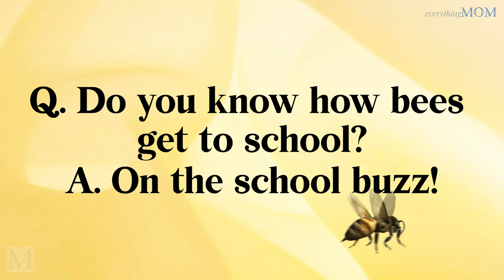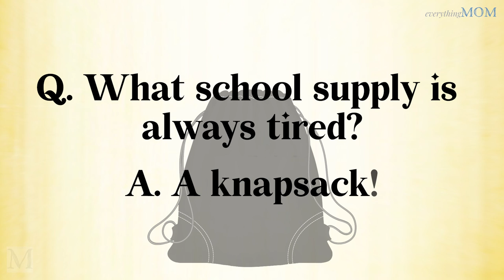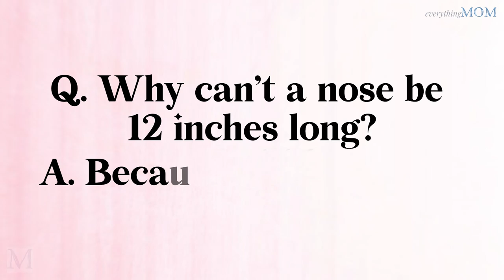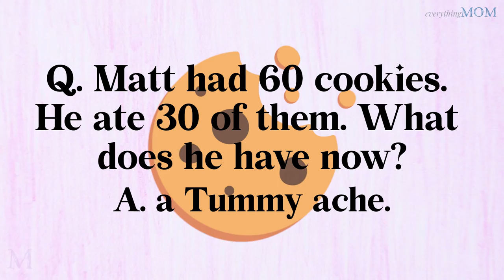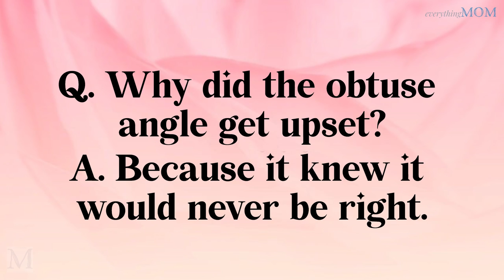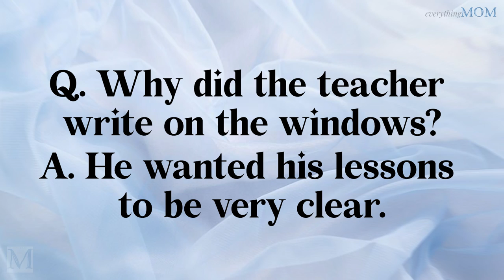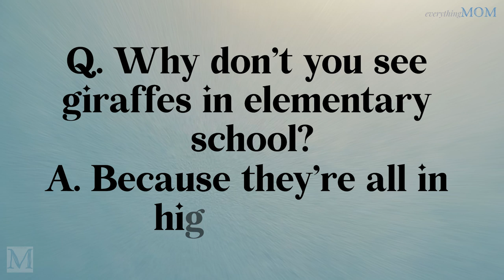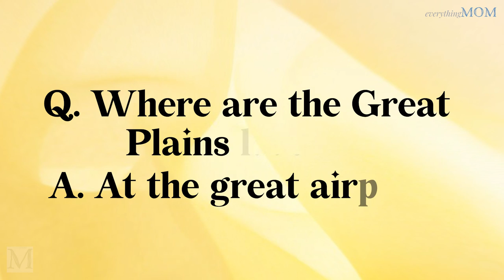50+ Best Back to School Jokes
Looking for a good laugh to start your school year off, right?

It's that time of year again when we all have to go back to school and learn about things.
For many, the thought of sitting in a stuffy room and listening to a teacher lecture for hours on end is enough to bring on a case of the blues.

However, a few well-timed back-to-school jokes can help to lighten the mood and ease the transition into the new school year. A good joke can help students to forget their nerves and approach their classes with a sense of humor.

They're sure to make you smile (or even laugh out loud).

Check out latest and funniest videos on our channel. We've got something for everyone, so follow the links below and get started laughing ►